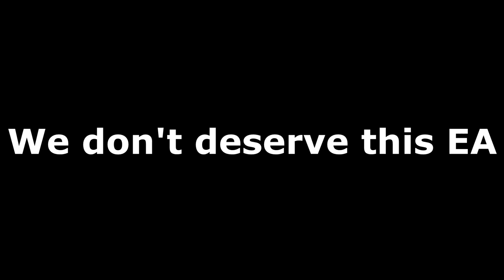Madden 24 is Full of Glitches & You Know It...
For Cheap and Fast Madden 24 Coins, use my code " Dawg"